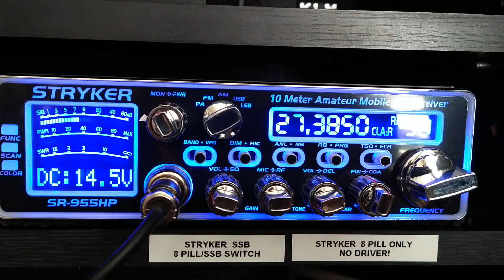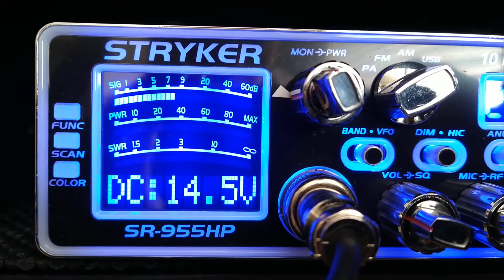38 LSB skip clip (10-11-21)